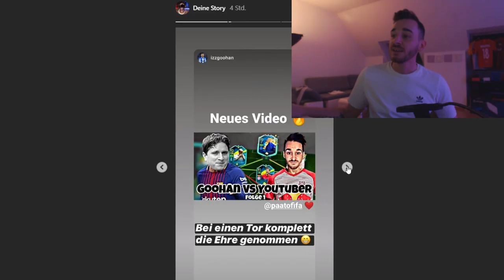Das WARS vorerst mit YOUTUBE-STREAMING!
Impressum:
Paato Bebé